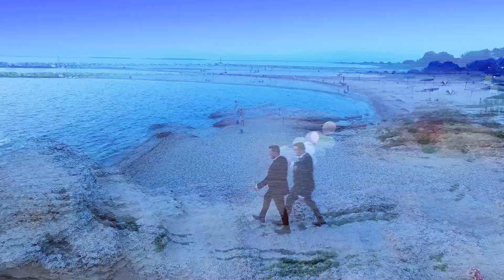Wedding Day | Ayşe Ozan | PORTRAIT Photography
💑 Στιγμή  αγάπης… Στιγμή χαράς! 👰 💍
Η γαμήλια ημέρα έφθασε…Θέλετε όλα να είναι τέλεια, οργανωμένα, προσεγμένα, εντυπωσιακά και στη πιο μικρή τους λεπτομέρεια. Οι επαγγελματίες φωτογράφοι μας είναι δίπλα σας από τη πρώτη στιγμή. Αφού σας καθοδηγήσουν και συμβουλέψουν, θα σας κάνουν να νιώσετε άνετα κατά τη διάρκεια του μυστηρίου και της δεξίωσης αποτυπώνοντας με τα πιο σύγχρονα τεχνολογικά μέσα τις υπέροχες αυτές στιγμές σας!

📷 Photo Studio AETOS 📹
📍 - ΠΑΝΑΓΗ ΤΣΑΛΔΑΡΗ 105Β ΞΑΝΘΗ.
🌐 - www .studio-aetos.blogspot .com